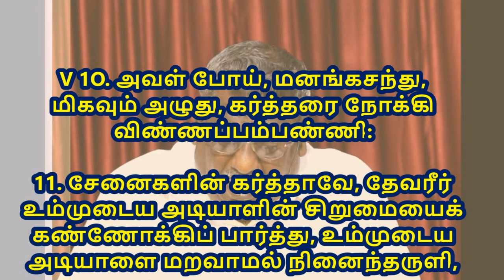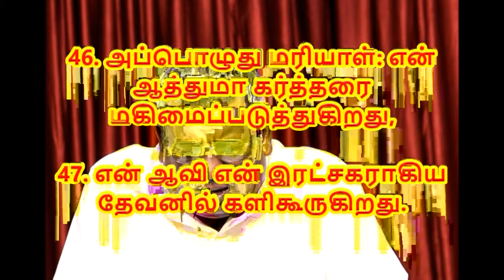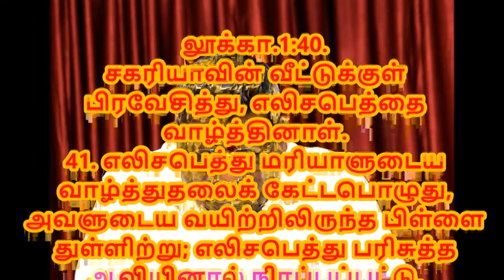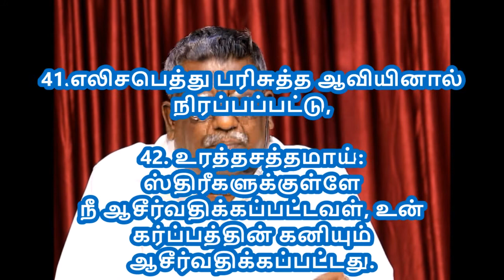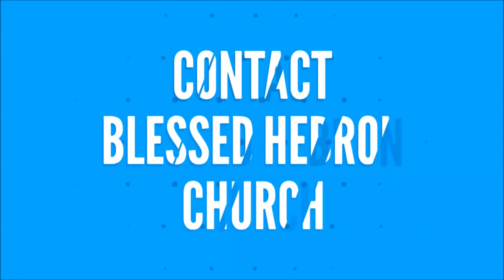PSALMS/சங்கீதம் - 90 || மகிழப்பண்ணும் தேவன் || GOD WHO MAKES YOU DELIGHT || 17/4/2018